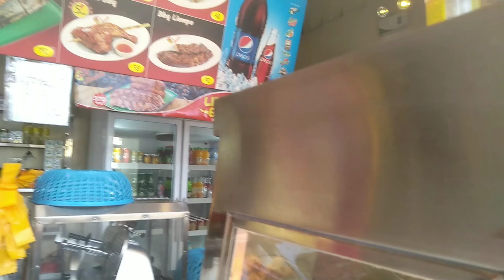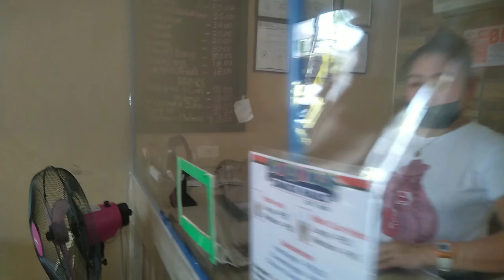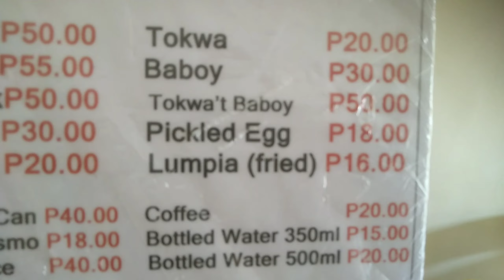DAHIL MAGHAPON ANG BROWN OUT GUMALA NALANG 😂.